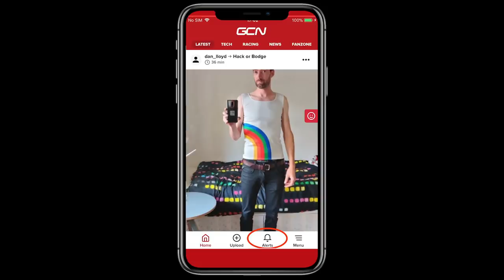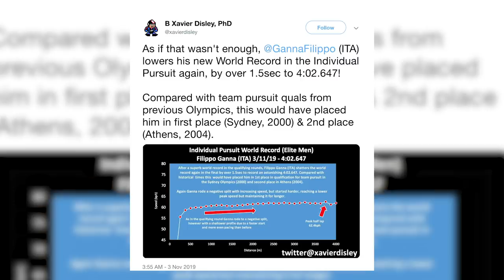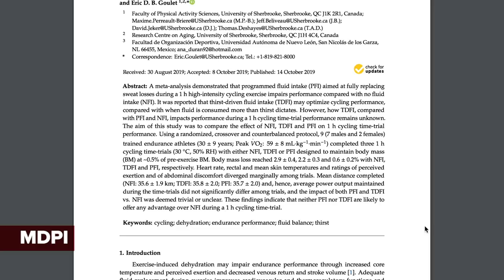Cycling's Weirdest Laws: Are You In Danger Of Breaking Them? | GCN Show Ep. 356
What are the weirdest cycling laws from around the world and are you in danger of breaking them on your bike ride? This week we're also one step closer to cycling's equivalent of the sub 2 hour marathon thanks to Ganna's incredible new pursuit world record and Dan is going to be incredibly busy avoiding angry mountain bikers on a 1000km ride.

Here's the link to Dan's post if you want to like it and make him ride more:

What are the weirdest cycling laws that you've heard of?

If you'd like to contribute captions and video info in your language, here's the

Afternoon Swing - Five Dime Fellas.wav
The Thief in Marrakesh - Arc De Soleil
Blues or Something like That - Tigerblood Jewel
Final Chapter (Instrumental Version) - Snake City

Licensed by Cue:
Viper Creek Club - Because I Know